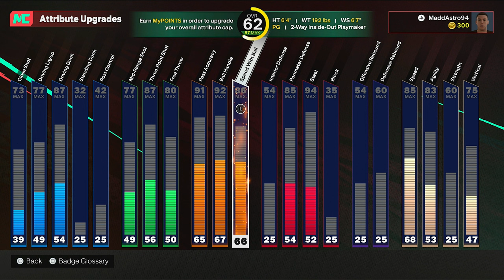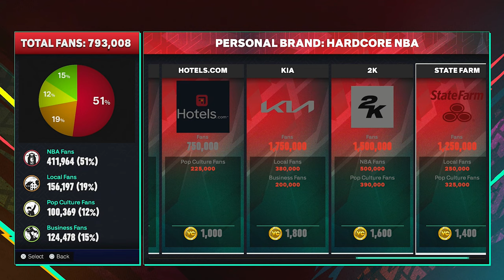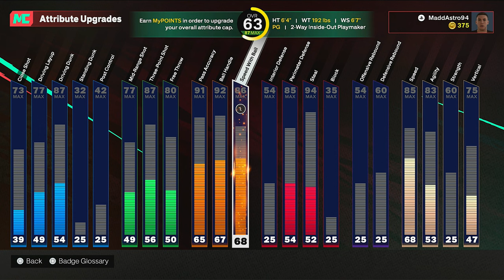NBA 2K25 MyCareer - WE BACK BABY! (NO MONEY SPENT)